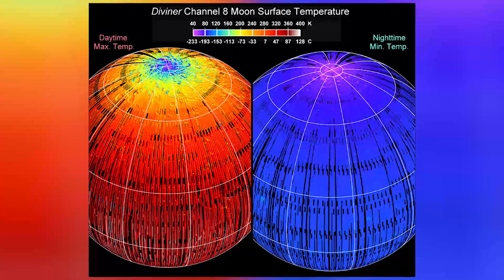What If You Were Born On The Moon?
The Moon. Our shiny celestial friend sitting pretty 384 thousand and 400 kilometers away from us. The human race has only visited the moon 6 times, and for just short spells… but what if a person was born up there.

VIDEO EDITED BY:
Lucy McPhee